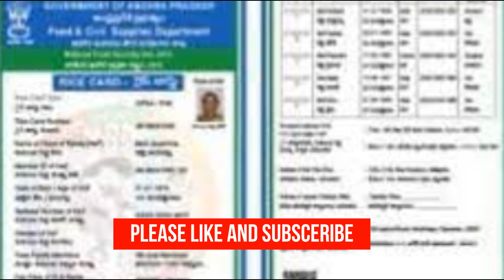రేషన్ పంపిణీ పై కేంద్రం కీలక ప్రకటన||Ao ration latest update||ap free ration